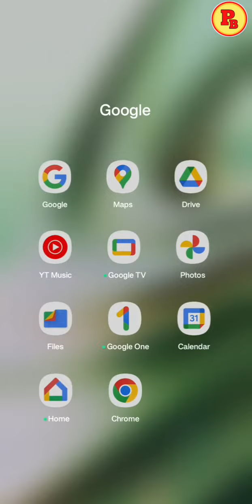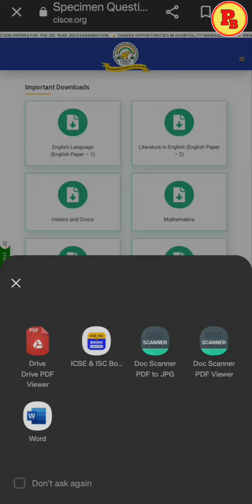How to download Cl-10th & 12th | specimen papers 2024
Ch-4(linear inequations)

              Ch-6(Solving Problems)

                    Ch-9(Matrices)

                       Ch-10(A.P)